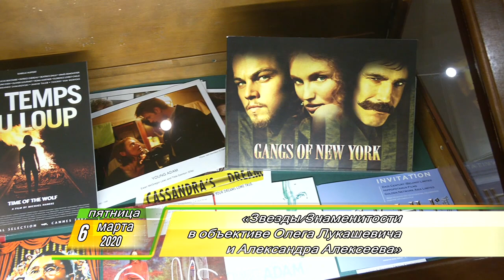Утренний Фреш 06.03.2020